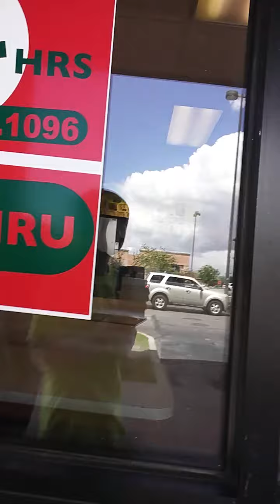Dollar tree shoping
The cartoonists and fluffy ninga005